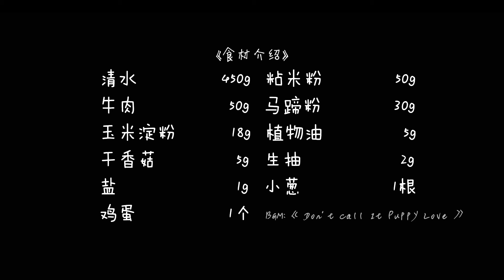拾味爸爸 宝宝版牛肉肠粉